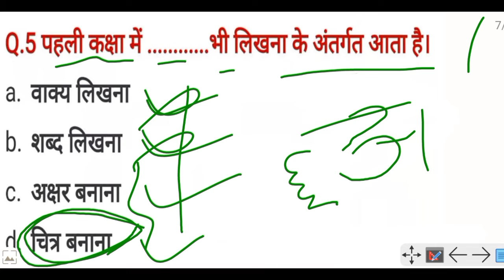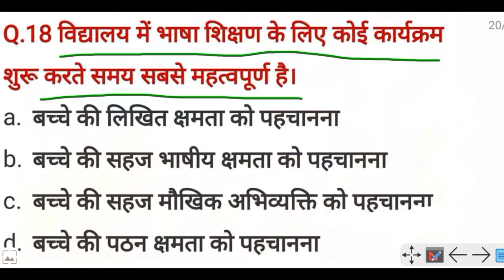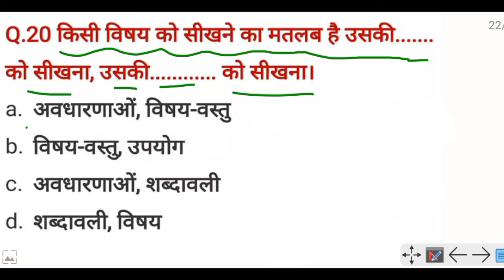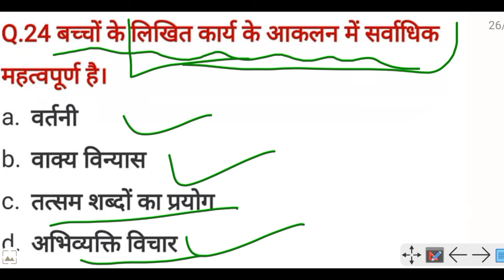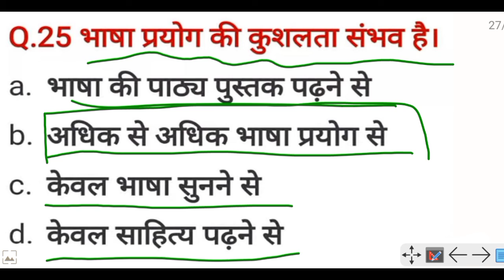CTET Hindi Pedagogy Special | CTET HINDI 2021 | HINDI PEDAGOGY CLASS 1 | हिन्दी पेडागोजी